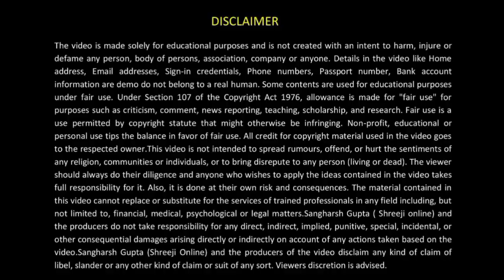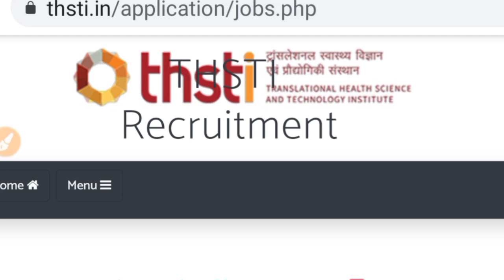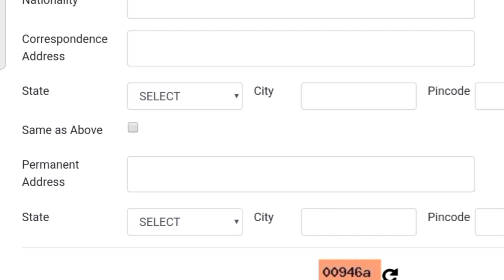mp data entry operator vacancy 2022 | mp nagar nigam vacancy | mp new vacancy 2022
In this video following details are explained